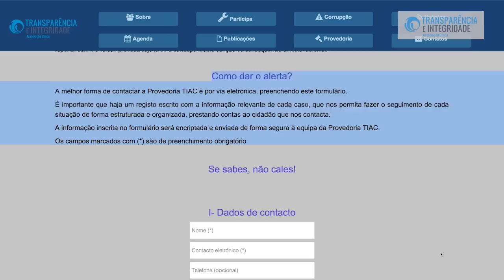"Se Sabes, Não Cales" Evento de apresentação da Provedoria TIAC Alerta Anticorrupção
A TIAC celebrou o Dia Internacional Anticorrupção com um evento na Casa Independente, em Lisboa, que contou com a participação dos convidados Fadomorse e do ator Bruno dos Reis. O evento serviu para a apresentação do serviço Provedoria TIAC Alerta Anticorrupção.
Captação e pós-produção: Marco Almeida